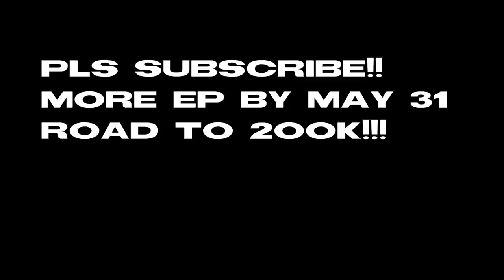"Battle of New Jersey" DJ Wagner Vs. Elliot Cadeau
3 of the top New Jersey guards battled at the Nike Eybl in Louisville. Dj Wagner is ranked #1 in 2023, and Elliot & Tahaad are top 5 point guards in 2024